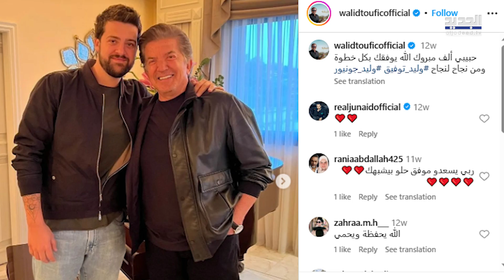وليد توفيق يكشف لأول مرة تفاصيل عن حقيقة ابعاد جورجينا رزق عن الاضواء وخوض ابنته مسابقة ملكات الجمال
كشف الفنان اللبناني وليد توفيق، أن منصة "نتفليكس" تتواصل معه ومع زوجته ملكة جمال الكون السابقة جورجينا رزق، لإنتاج عملين منفردين عن حياتهما الخاصة والنجاحات التي حققاها على الساحة الفنية.
اليكم المزيد